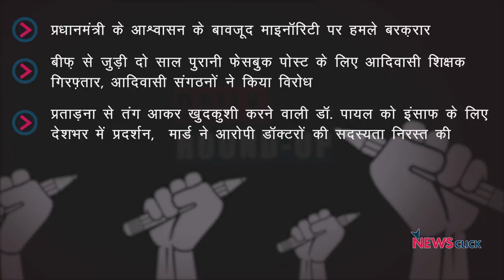Daily Round-up Ep. 117: Hate Crimes Against Minorities, Tribal Lecturer Arrested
In this episode of NewsClick's Daily Round-up, we look at some of the trending as well as not-so-trending news from a different perspective. Today, we talk about the hate crimes against minorities which have been taking place in the country. The voice of dissenters is being suppressed. We also speak about a Dalit doctor from Maharashtra who has committed suicide over alleged casteist slurs by her seniors. In our international segment, we speak about the EU Parliamentary elections and controversies surrounding Boeing 737.